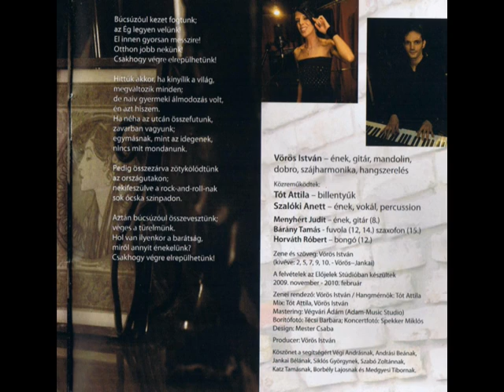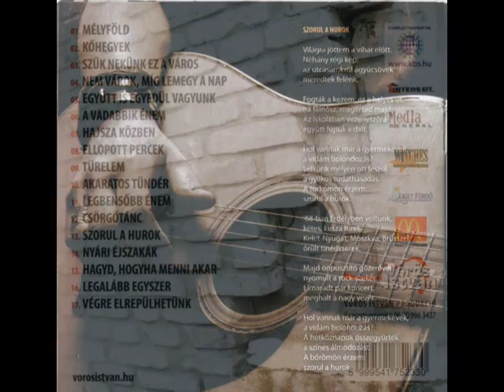Vörös István: Szűk nekünk ez a város - akusztikus - MÉLYFÖLD 2010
VÖRÖS ISTVÁN - MÉLYFÖLD 2010

Vörös István - ének, gitár, mandolin,
dobro, szájharmonika, hangszerelés

Közreműködtek:
Tót Attila - billentyűk
Szalóki Anett - ének, vokál, percussion